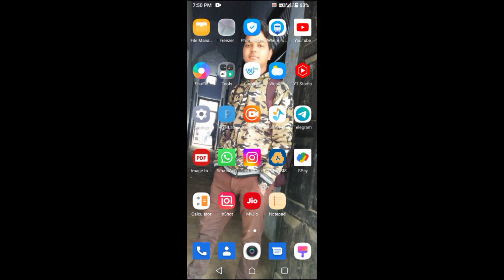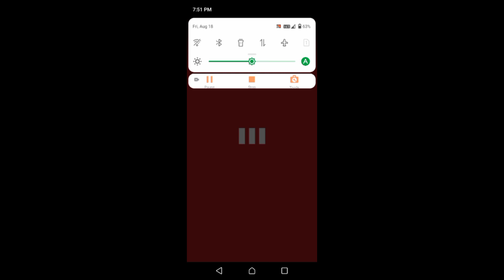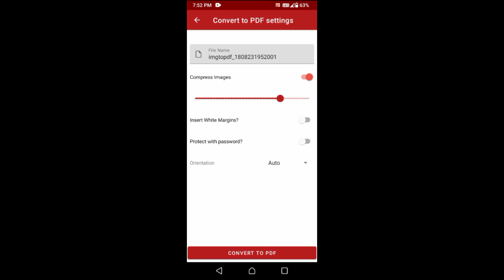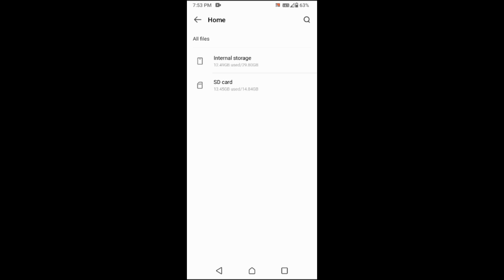Image se pdf kaise convert kare, photo to pdf converter, pdf convert immediately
hello friends, 😍🙋
aplogo ke liye ye demanding video lekar aaya hun waise aapbhi comment karke bata denge toh aapke liye bhi video hazir hai 👍

mujhse judne ke liye follow kare 🙋💛😎

latest video's jo kuch din pahle banai thi humne 🎬😘